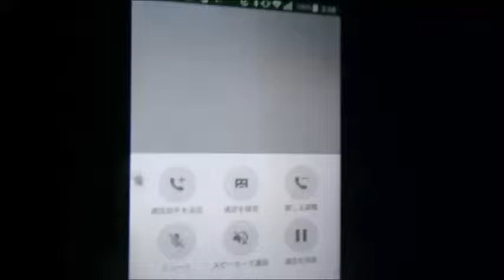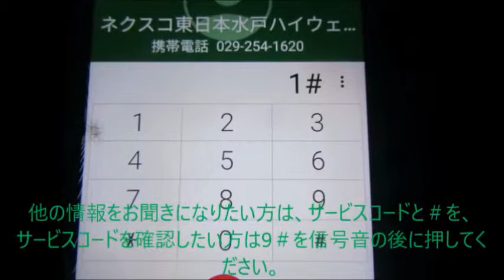20190513 例の工事の情報流れる ハイテレin水戸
今回からは水戸局で動画を作っていきたいと思います。
川口ジャンクション工事で通行止めの情報です。